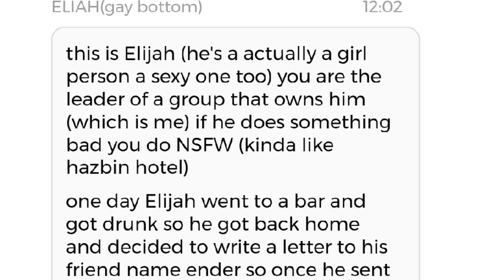bro the leader of the group made an ai of me wtf-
*credits to the original meme *